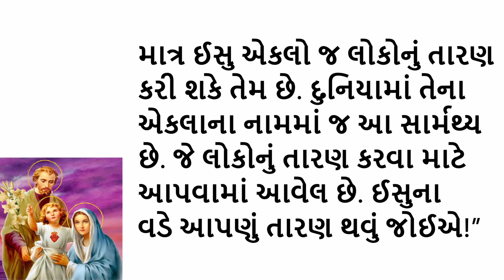ફેબ્રુઆરી 25, દરરૉજ ની રોટલી, Gujarati Bible Verses, Gujarati Vachan, 2024